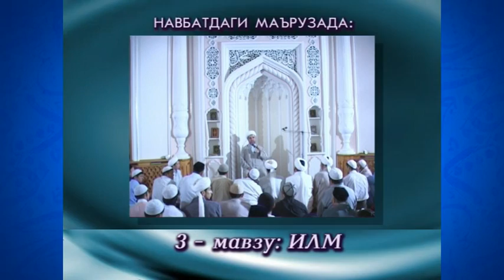02. Husni xulq (Ramazon 2006) «Ruhiy tarbiya» | Ҳусни хулқ (Рамазон 2006) «Руҳий тарбия»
02. Husni xulq (Ramazon 2006) «Ruhiy tarbiya»

Maʼlumingizkim, fazilatli shayx Muhammad Sodiq Muhammad Yusuf hazratlari muborak Ramazon kunlarida «Ruhiy tarbiya» suhbatlari olib borganlar. Mazkur suhbatlarda «Ruhiy tarbiya» kitobiga oid mavzular bo‘yicha maʼruzalar tinglangan. Eʼtiboringizga havola qilinayotgan videoda ushbu kitobning “Poklanish” deb nomlangan birinchi juziga oid «Husni xulq» mavzusida suhbat olib borilgan.